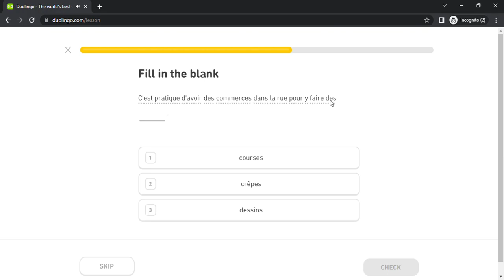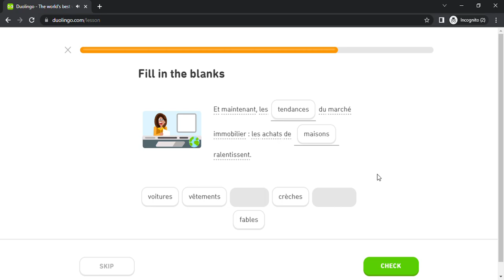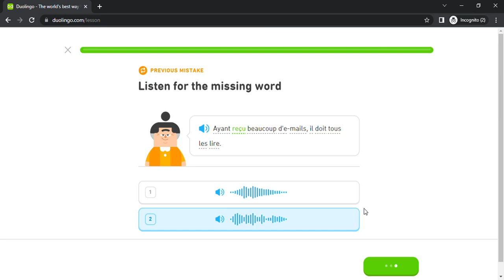Duolingo #4935 French - English (Part 13 - Talk About Blame)